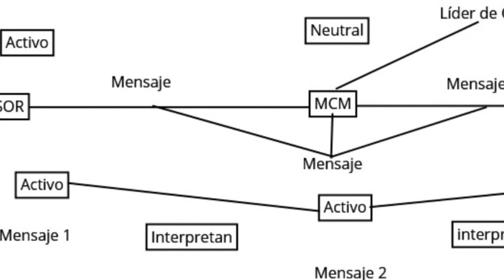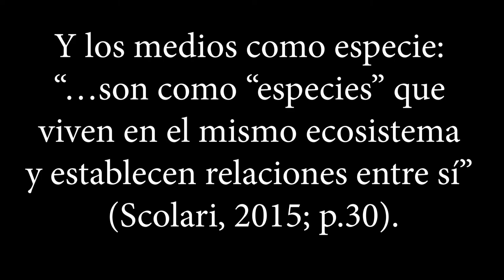EL COVID 19 Y SUS NARRATIVAS |EXPLICACIÓN DEL POR QUÉ